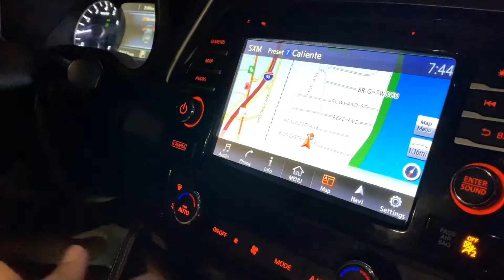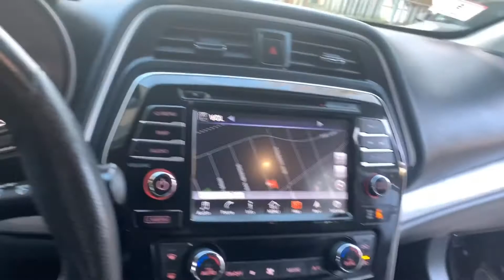2017 Nissan Maxima ( 8th Gen Maxima) Year 1